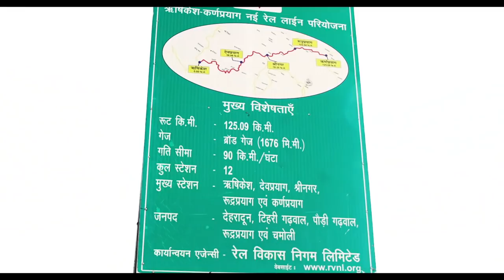Rishikesh Karnprayag Rail line | Chardham Railway Project | Railway construction | Papa Construction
Suggested Video-
The Rishikesh–Karnaprayag Railway, runs from Yog Nagari Rishikesh railway station in Rishikesh to Karnaprayag. It is Indian Railways' proposed route for the Char Dham Railway to connect to the Chota Char Dham. It is geostrategic initiative of India to counter China's expansion. The old Rishikesh railway station (RKSH) is located inside the town, so the railway line could not be extended through densely inhabited areas. Therefore, a new railway line was built from Virbhadra railway station and a new highly-facilitated Yog Nagari Rishikesh railway station (YNRK) was built in 2020. The 125 km long Rishikesh–Karnaprayag route starts at Yog Nagari Rishikesh at 385m AMSL and ends at Karnaprayag 825m AMSL. The ₹16,200 crore project will reduce Rishikesh to Karnaprayag travel time from 7 hours to 2.1 hours. It will have 16 bridges and 105 km or 85% of the project inside tunnels. A 15.1 km tunnel, reported to be the country's longest, will be built between Devprayag and Lachmoli on the route. As per the letter issued to Uttarakhand government by RVNL, the sites where railway stations will come up are — Yog Nagari Rishikesh in Rishikesh, Dehradun district, Srinagar, Tehri, Shivpuri and Byasi in Tehri district, Devprayag and Dungripanth (Dhari devi) in Pauri, Rudraprayag and Gholtir in Rudraprayag district, and Gaucher and Karanprayag in Chamoli district. The proposed 125-kilometre stretch will have 12 stations, 17 tunnels and 35 bridges. It will be constructed at a cost of Rs 16,216 crore and is expected to be completed by 2024.